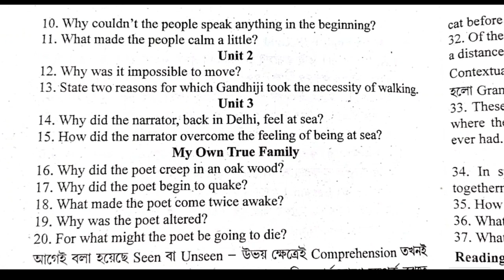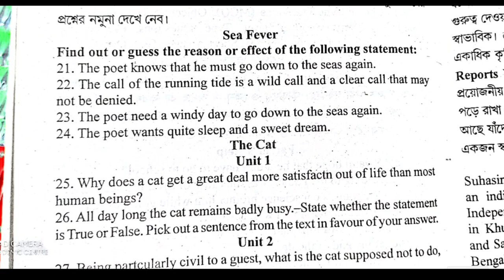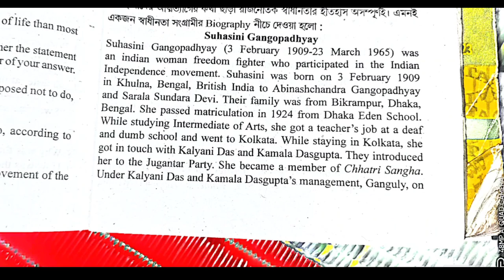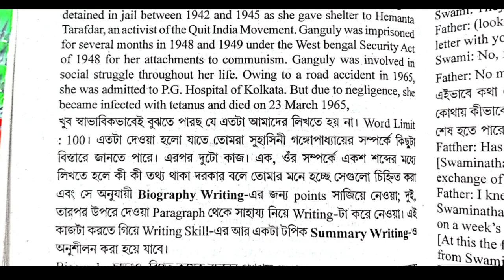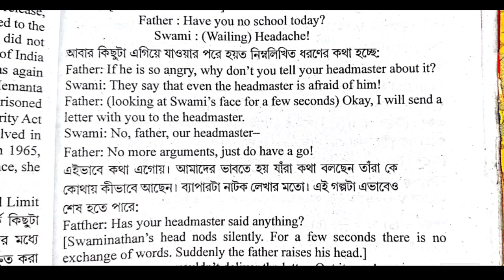madhyamik 2023 English question Paper Suggestion 2023 মাধ্যমিক প্রশ্ন 2023/ইংরেজি উত্তর সহ আলোচনা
madhyamik 2023 English question paper solved

2023 madhyamik English question paper solved

 English question paper solved 2023 class

 class 10 English question paper solved madhyamik 2023

 Madhyamik English question paper solved 2023

samrat Exclusive

2023 মাধ্যমিক ইংরেজি কোশ্চেন পেপার উত্তর সহ

 মাধ্যমিক ইংরেজি কোশ্চেন পেপার 2023 উত্তর সহ

 মাধ্যমিক ইংরেজি কোশ্চেন পেপার 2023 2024